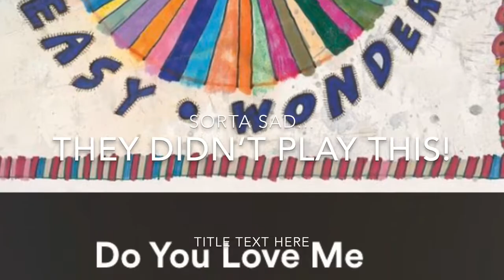Guster w/Henry Jamison @Upstate Concert Hall, Clifton Park, NY 1/16/19